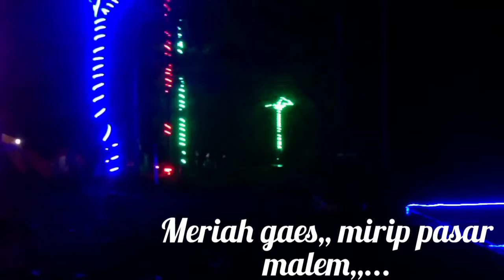Sensasi camping dan menikmati sunrise di obyek wisata embung kledung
Pikniklah sobat, agar bisa melepas penat, menikmati kesejukan, menyegarkan pikiran dan menata mood yang mulai lelah wkwkwk